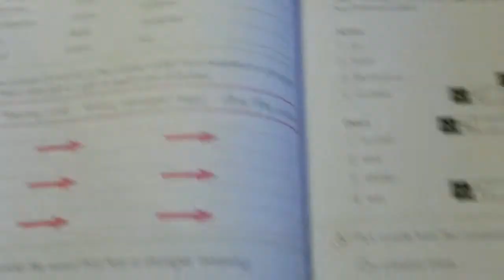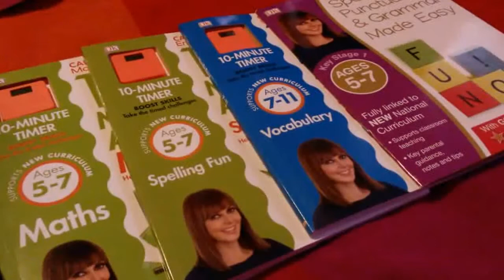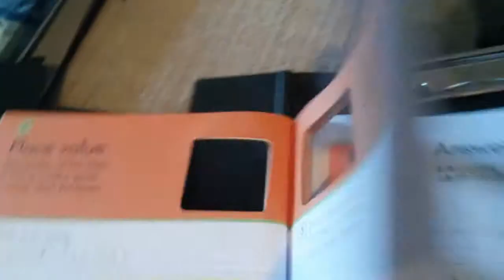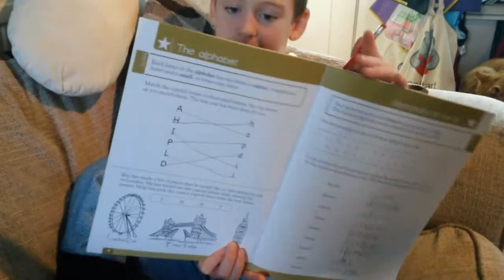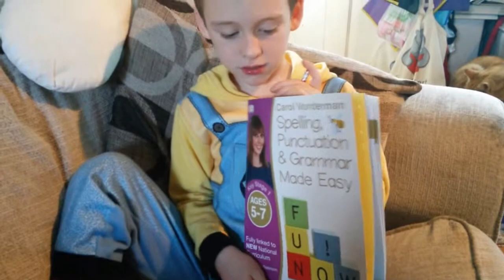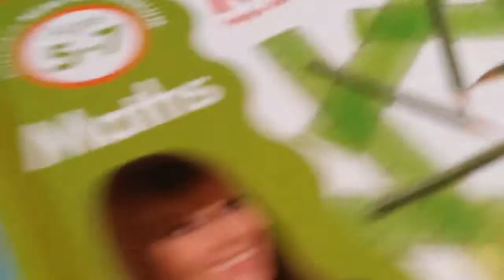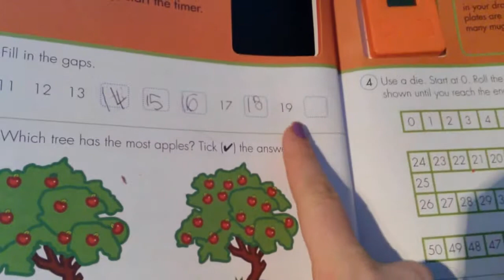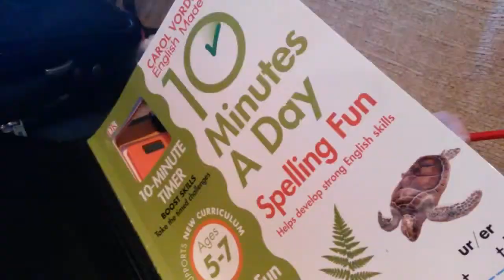Kids Book Review: Carol Vorderman Maths Made Easy (and others) - DK Books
My 7yo & 5yo boys tested out some of DK's Carol Vorderman "10 minutes" books during the summer holidays. Homework? Or fun puzzles?

We were not paid to make this review. We were sent the books for free to try and keep. All opinions are mine and those of my kids.